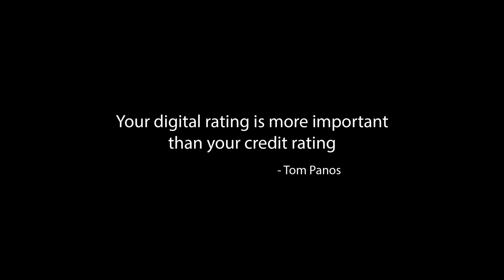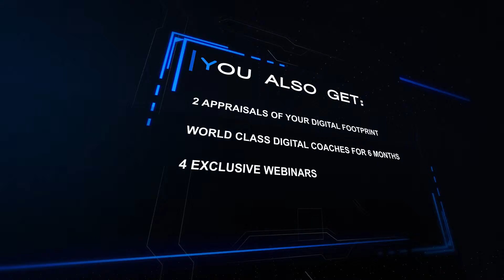Digital Live Event - Digital Marketing for Real Estate Agents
YOUR SIX MONTH JOURNEY TO DIGITAL MASTERY
Future proof your business, boost competitiveness and innovation in the real estate sector and collaborate with your digitally savvy peers by joining this exclusive membership opportunity.

Digital Live will be the epicentre for Australia's most savvy real estate community. If you are a leader in your industry, excited about digital and technology advancements, and you are prepared to break the mould with ground breaking ideas that will shape the digital world, then I would love you to join me on this journey.